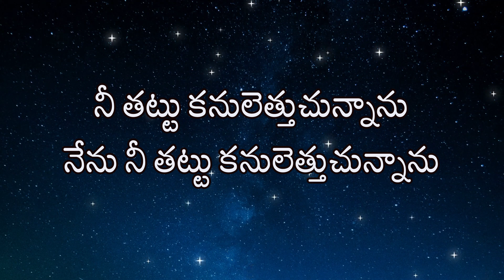CHURCH OF CHRIST TELUGU SONGS || ఆకాశమందున్న ఆసీనుడా || AAKASAMANDUNNA AASEENUDA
Lyrics:

ఆకాశమందున్న ఆసీనుడా
నీ తట్టు కనులెత్తుచున్నాను
నేను నీ తట్టు కనులెత్తుచున్నాను ||ఆకాశ||

దారి తప్పిన గొర్రెను నేను
త్రోవ కానక తిరుగుచున్నాను (2)
కరుణించుమా యేసు కాపాడుమా ||నీ తట్టు||

గాయమొందిన గొర్రెను నేను
బాగు చేయుమా పరమ వైద్యుడా (2)

పాప ఊభిలో పడియున్నాను
లేవనెత్తుమా బాగు చేయుమా (2)